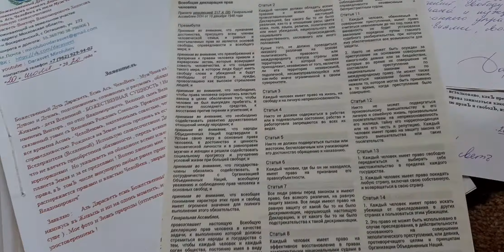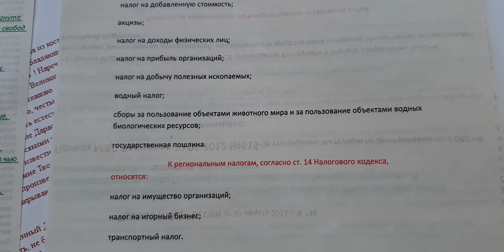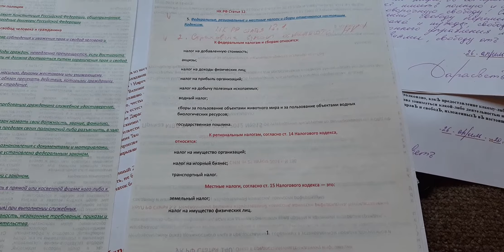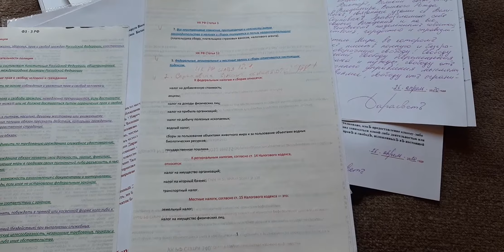Налоги в 3 шкуры дерут и мало кто осознает как это .